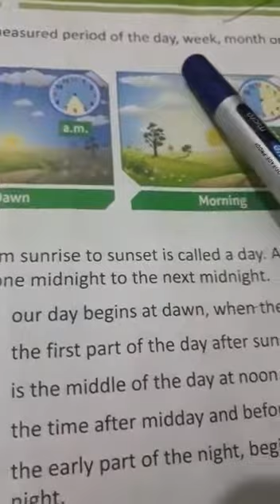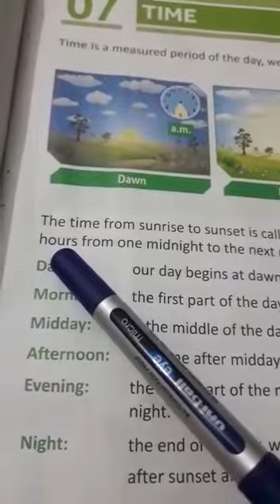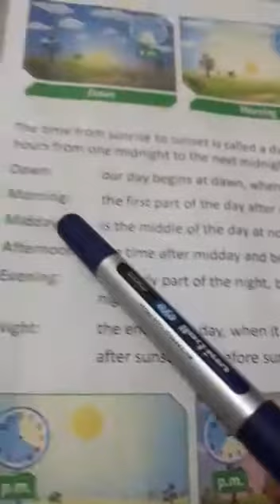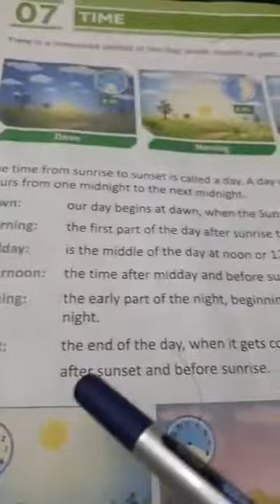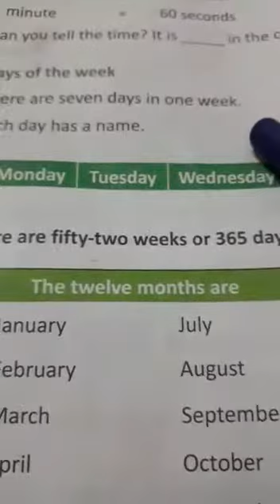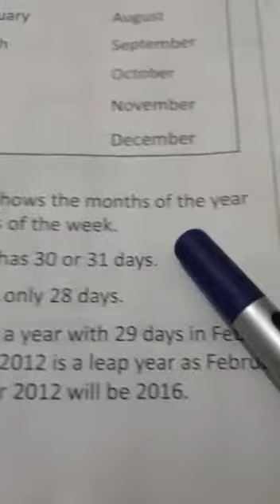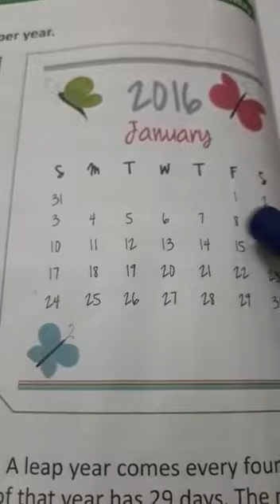S.Std Class 3 Unit 7 Page 29